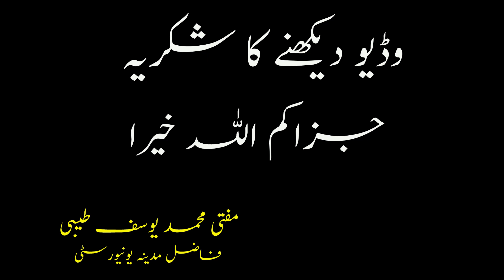Promise to use mosque donations? By Mufti Muhammad Yousaf Taibi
مسجد کے چندے کے استعمال پر سخت وعید؟